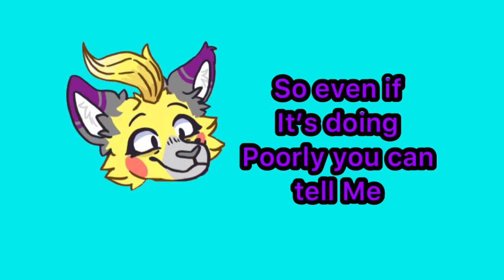Mx. Audrix experience is pure bliss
Mx. Audrix uses They/them ￼Pronouns, I use she/her, Remember this￼￼ If you refer To me or my￼ character ￼